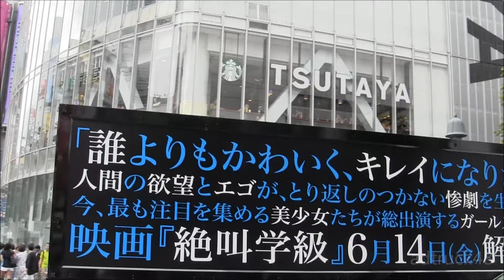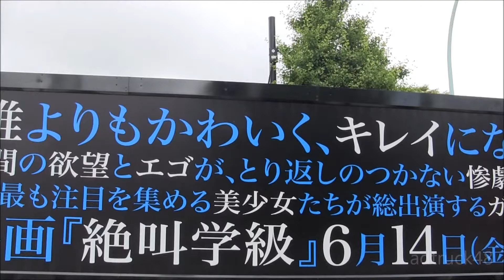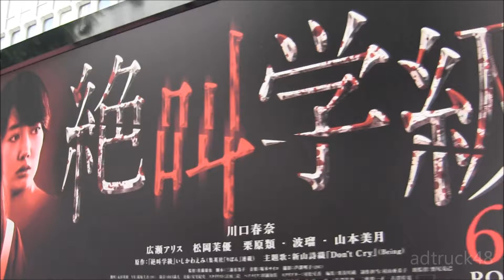映画「絶叫学級」の宣伝トラック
渋谷を走行する、6月14日公開　いしかわえみのホラー漫画を、川口春奈主演で映画化した「絶叫学級」の宣伝トラック。流れている曲は、新山詩織が歌う主題歌「Don't Cry」だそうです。